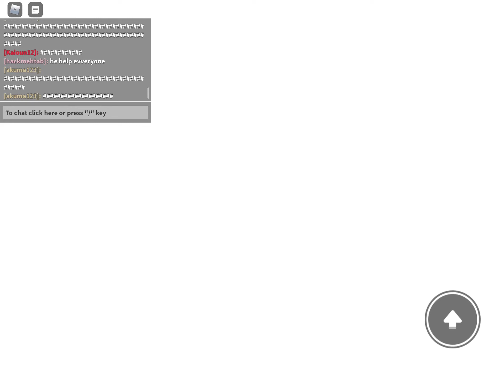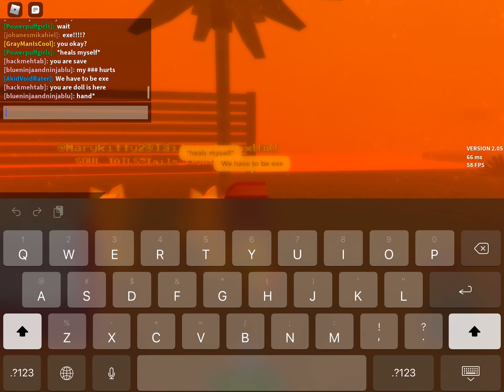Rp i nroblox sonic.exe part 1